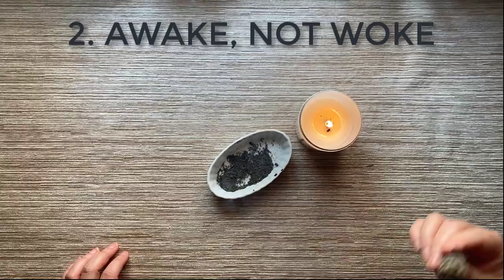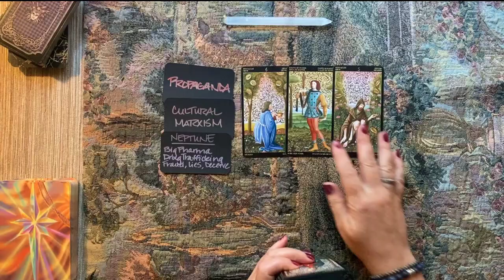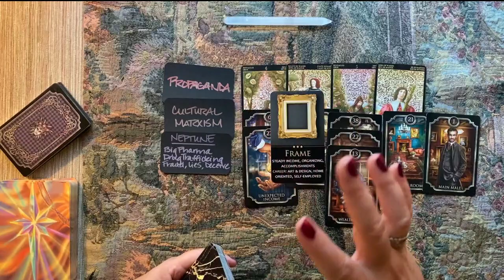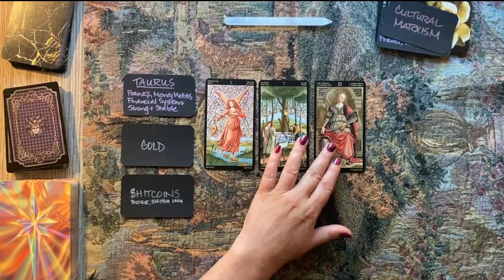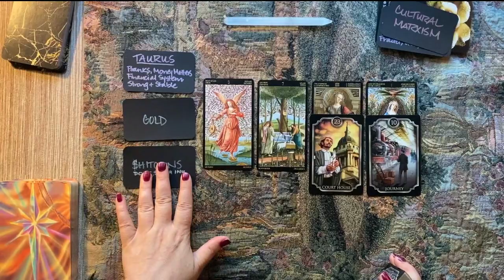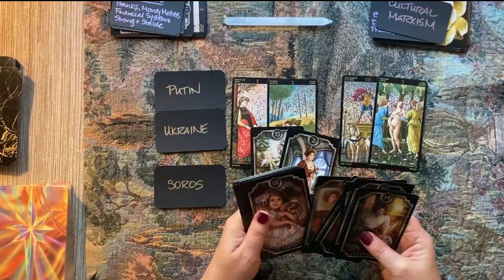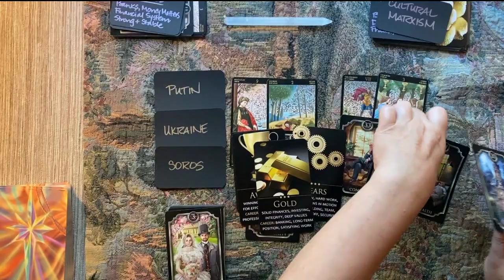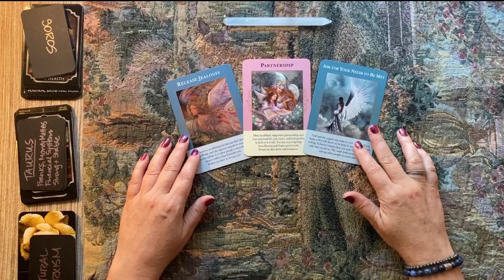6-27-22 Political Tarot | Media Lies & Manipulation, Bankers Wars, Roe Vs. Wade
4:52 Media Lies & Manipulation/Cultural Marxism; 14:52 Bankers Wars/DAVOS/Crypto/Gold; 25:20 Putin/Soros/Ukraine/RoeVWade; 34:32 Advice
LET’S CONNECT!

- your question(s).